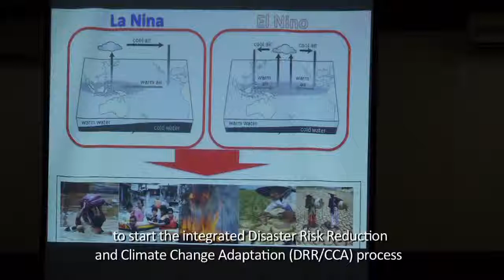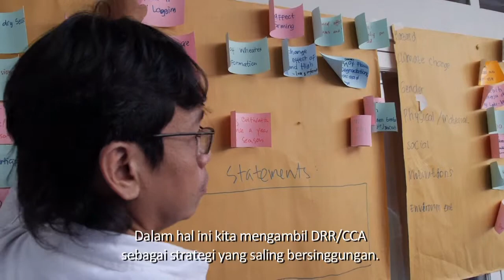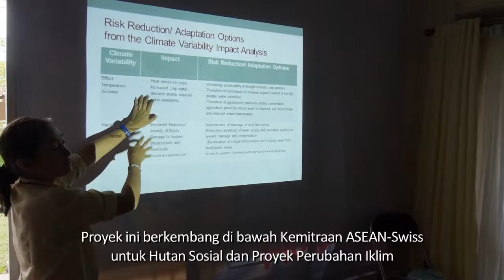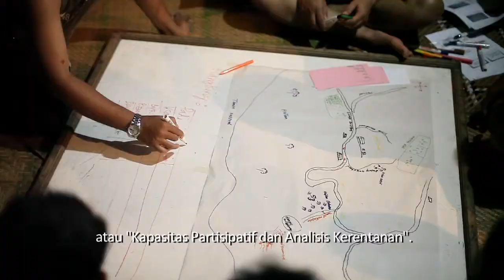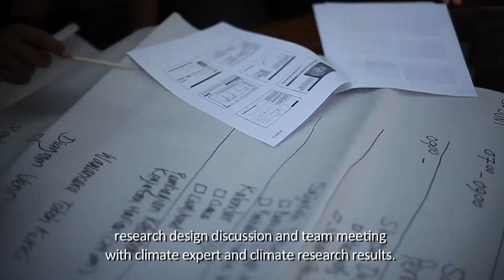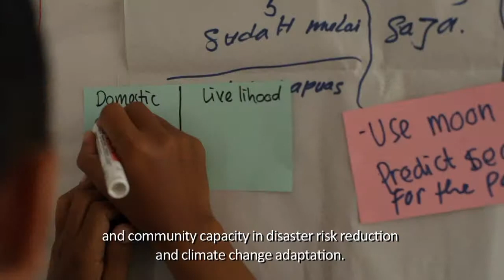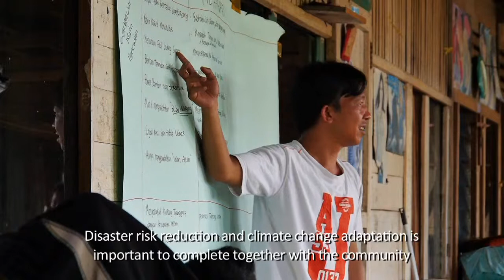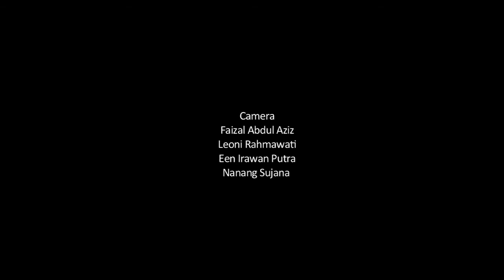Disaster Risk Reduction & Climate Change Adaptation in Forest-based Livelihoods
DRR/CCA is an overlapping strategy whereas DRR is more on the framework or the systematic way on addressing the disaster risk, which also now covers climate risk. This also works on adaptation because this evolves not just disaster risk activities but also livelihoods who are mostly climate-sensitive sectors, therefore they need the adaptation. The project itself took place in two villages around Sentarum Lake National Park area, West Kalimantan.

Directed by Een Irawan Putra, this video documenting program that was develop under CN Swiss Partnership on Social Forest and Climate Change Project, where NTFP-EP is one of the partners.